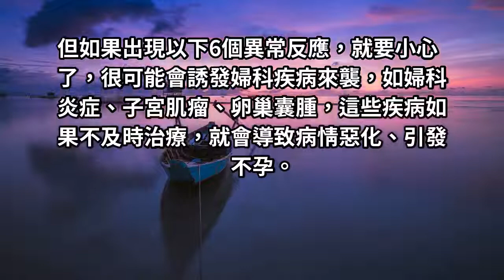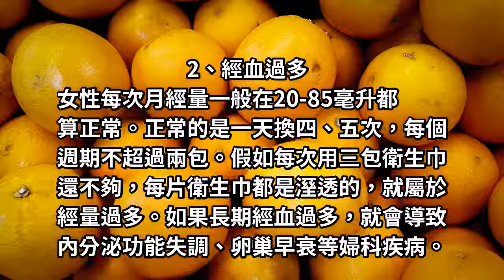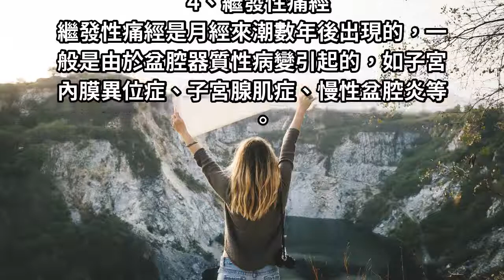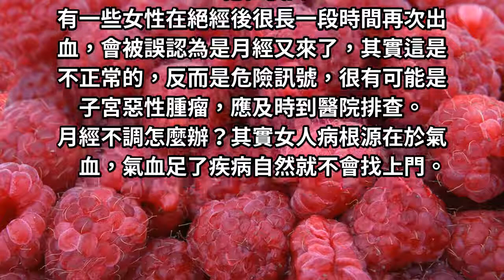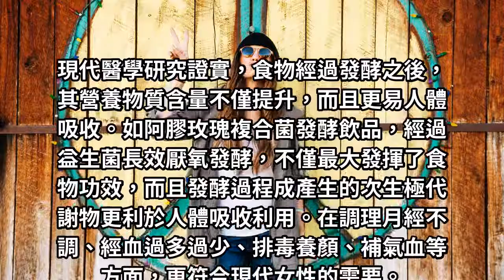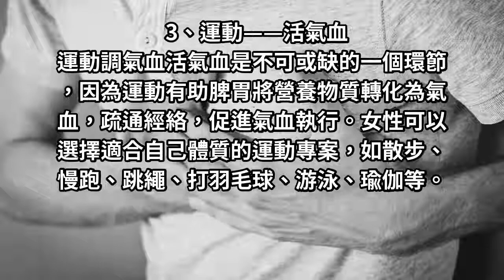經期6大異常表現可能婦科病要來了，3招把它擋在門外 !